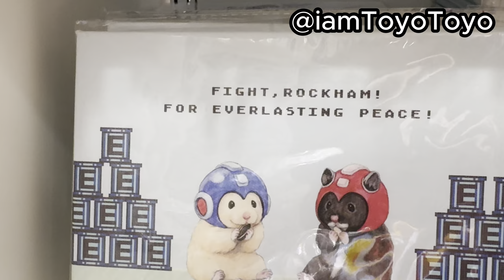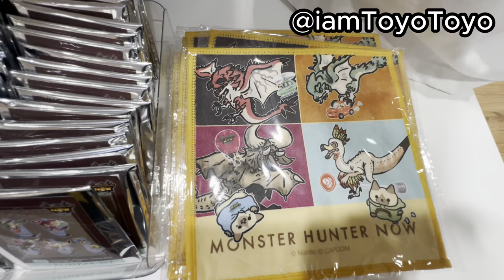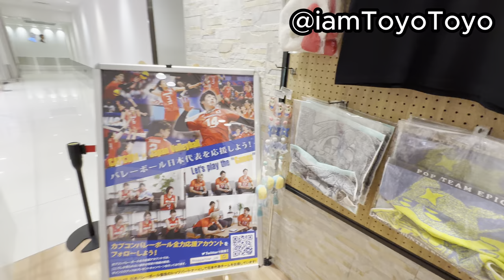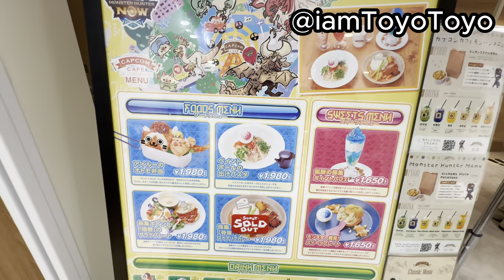NEW MERCH at Capcom Store & Cafe Umeda Osaka - Monster Hunter, Resident Evil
Zelda TOTK Merch Haul | FULL TOUR NINTENDO TOKYO | Pikmin, Kirby, Mario, Splatoon ゼルダの伝説 ピクミン 星のカービィ

Super Mario Merch Haul at Nintendo Store Tokyo スーパーマリオブラザーズ ワンダー

Super Mario Bros Wonder Merch Haul Unbox - Blind Boxes and Food スーパーマリオブラザーズ ワンダー

GACHA HAUL at Yodobashi Akiba (Akihabara) Tokyo - Spy Family, Chiikawa etc ヨドバシ ガシャ スパイファミリー ちいかわ

[MUST GO] GACHA HEAVEN at Plaza Capcom Arcade Ikebukuro プラサカプコン 池袋 Spy Family, Kirby Demon Slayer

Pokémon Sleep X Gelato Pique Merch Haul & Unbox Review ジェラートピケ x ポケモン スリープ 開封
I Got This CRAZY Pokémon Scarlet & Violet Eevee Backpack (Penny)! ポケモン スカーレット バイオレット イーブイ リュック カビゴン
ANIME & GACHA HAUL at Bandai Namco Cross Store Tokyo - Spy Family, Chainsaw Man, Demon Slayer, Kirby
$300 CRANE GAME HAUL at Plaza Capcom Arcade Ikebukuro プラサカプコン 池袋 Spy Family, Pokémon, Zelda Splatoon
$100 GACHA HAUL in OSAKA | POKEMON | SPY FAMILY | DEMON SLAYER | CHAINSAW MAN | KIRBY | ガシャガシャ ガシャポン
Crane Games & Gacha at KABUKICHO TOWER | JAM17 Lunch with Godzilla | Shinjuku Tokyo 歌舞伎町 タワー

JAPAN FUN:
Crane Game Day at Round 1 Arcade Shinsaibashi Osaka (Spy Family, Demon Slayer) クレーンゲーム ラウンドワン 心斎橋 大阪
BIGGEST ANIME STORE in TOKYO - Jujutsu Kaisen, Spy Family, Demon Slayer, Chainsaw Man, Oshi no ko

BEST SUSHI at Sushi Dai at TOYOSU MARKET (Cheap Michelin Star Restaurant in Tokyo) 豊洲市場 寿司大